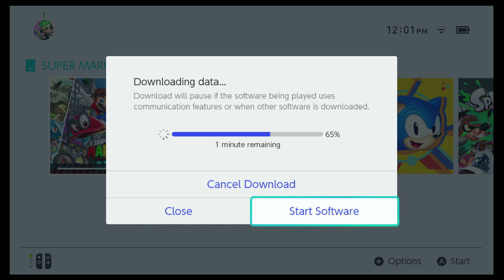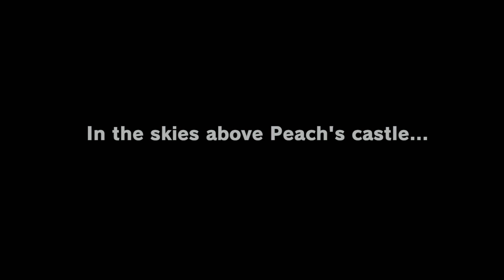Super Mario Odyssey [Part 1] - TReZiDE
Once again, the princess has been kidnapped by Bowser, and now Mario must embark on a globetrotting adventure to crash the wedding of the millennium.